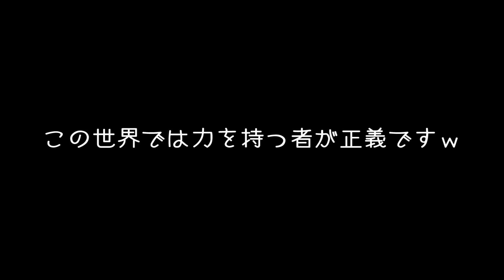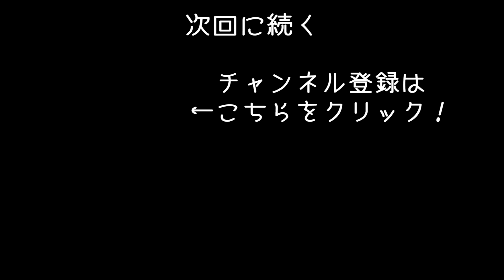【Mount & Blade II】中世の大規模戦闘を楽しめるマウント＆ブレイドの最新作が進化し過ぎてヤバかった【アフロマスク】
中世を舞台にしたアクションRPG「Mount & Blade II:Bannerlord」のゲーム実況です。